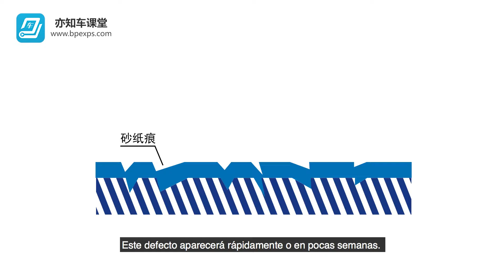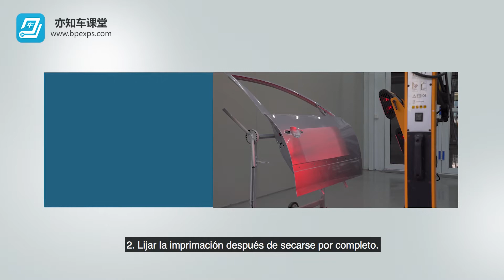Marcas de lijado